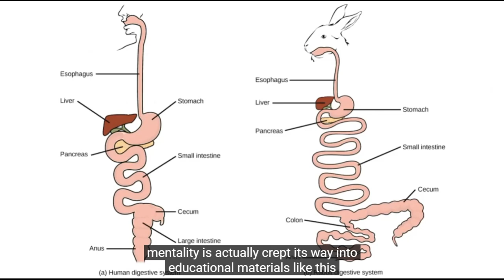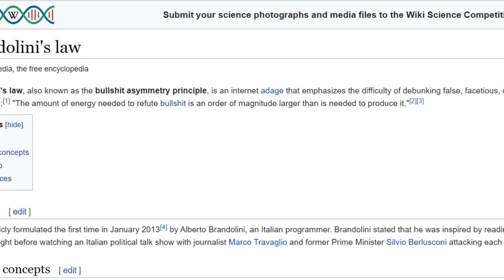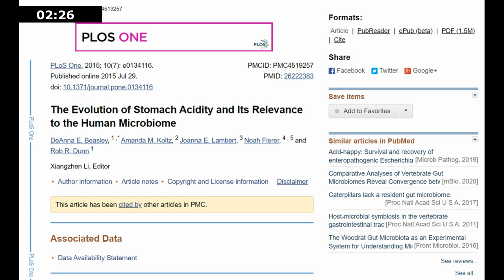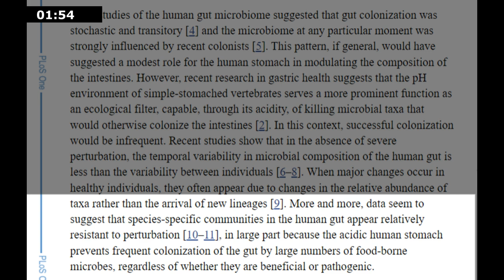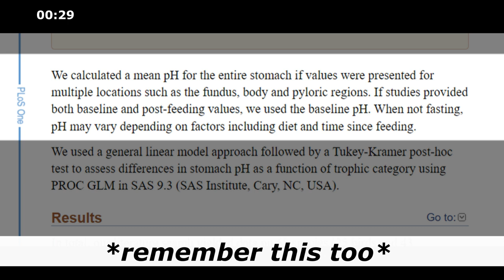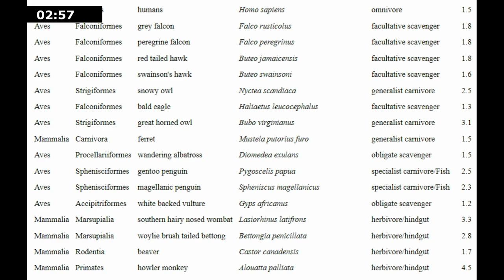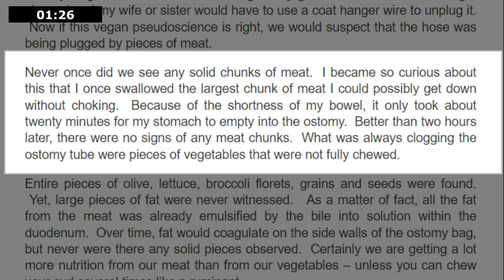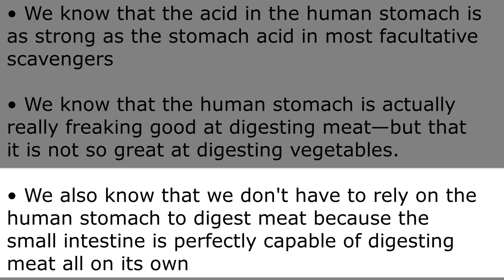𝙃𝙪𝙢𝙖𝙣𝙨 𝘼𝙧𝙚 𝙉𝙤𝙩 𝙃𝙚𝙧𝙗𝙞𝙫𝙤𝙧𝙚𝙨! — 𝘾𝙖𝙧𝙣𝙞𝙫𝙤𝙧𝙚 𝙫𝙨 𝙃𝙚𝙧𝙗𝙞𝙫𝙤𝙧𝙚 𝘿𝙞𝙜𝙚𝙨𝙩𝙞𝙤𝙣 & 𝙎𝙩𝙤𝙢𝙖𝙘𝙝 𝘼𝙘𝙞𝙙 (𝙏.𝙈.𝙏.𝘿. #1)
00:00​​ - Subscription Appeal
00:41 - Series Introduction
04:55​​ - Don't Watch If You Have a Weak Stomach
10:49 - What Do We Know?
11:45 - Outtro

Carnivore vs herbivore digestion! What kind of stomachs do we have? What kind of stomach acid do we have? Do we have carnivore or herbivore digestive juice?! Is the human digestive system more like a carnivore's or an herbivore's?!

In today's 3-minute takedown (T.M.T.D.), Danny explains that human stomach acid is as strong as that of most facultative scavengers!

So "don't watch this if you've got a weak stomach" does not apply to you because:

• You're a human
• Humans aren't herbivores
• Humans do not have weak stomachs

What do we know?
• We know that the acid in the human stomach is as strong as the stomach acid in most scavengers.
• We know that the human stomach is actually really freaking good at breaking down meat and not so great at breaking down vegetables.
• We also know that we don't even have to rely on the human stomach to digest meat because the small intestine is perfectly capable of digesting meat on its own.

This renders the claim made by certain vegans that “carnivorous animals rely on their highly acidic stomachs to break down flesh” entirely irrelevant for human beings.

At the very least, we can be certain that we have no proof that humans are herbivores and we have plenty of proof that humans are omnivores.

Our stomach acid is nowhere near as weak as vegan arguments are!

***PRIMARY REFERENCE*** The Evolution of Stomach Acidity and Its Relevance to the Human Microbiome

Turns Out Humans Might Not Fare Too Badly On a Scavenger's Diet

Is Vegetarianism Healthy for Children?